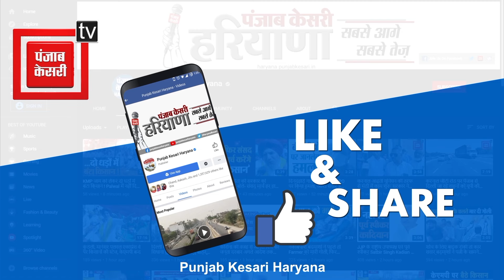सड़क हादसे में डाक कांवड़िए की मौत, पिकअप गाड़ी डिवाइडर से टकराई